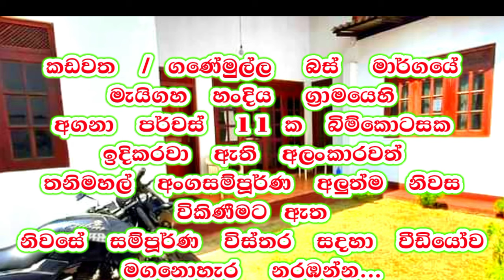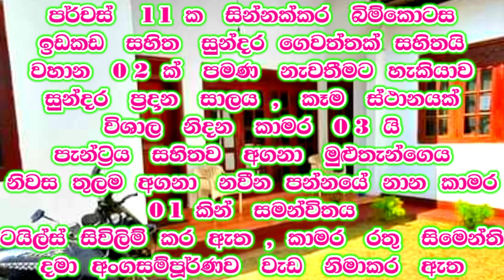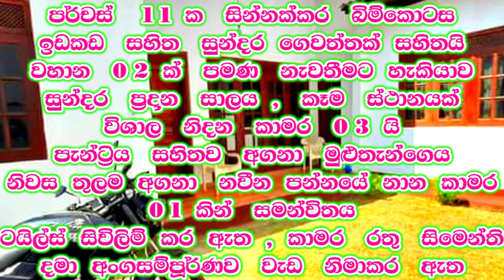ලස්සන නිවසක් ඉතා අඩු මිලකට ඔබේ කරගන්න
🏡️  MODERN  HOUSE  FOR  SALE  KADAWATHA GANEMULLA ROAD MAY GAHA JUNCTION  ...

✅  03  BEDROOMS   ,

✅  01  BATHROOM

💠  SLIDING   GATE

♻️  04  Km   KADAWATHA   TOWN
♻️  04 . 5 Km  KADAWATHA  TOWN
♻️  06  Km  RAGAMA TOWN
♻️  25  MIN  COLOMBO  PORT